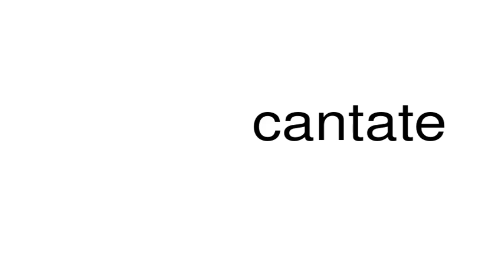How to pronounce cantate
This is a satire channel. This is a satire channel. How to pronounce the word cantate.